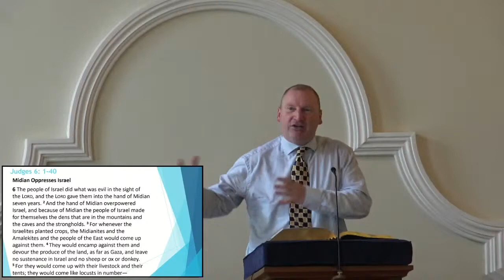Life Lessons: By the Grace of God Alone (Judges 6)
Rev. David Sutherland continues a series of sermons from the book of Judges, "Life Lessons: By the Grace of God Alone" based on Judges 6.